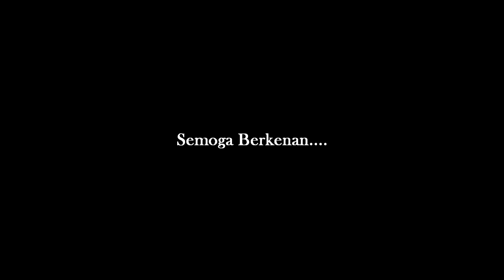Selingan Dulu🙏🏻 Sholawat Modern Qasidah Cilacap | Inna Haji - Support Karima Nada & Samaussholawat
Selingan - sholawatan dulu, semoga berkenan ya... Grup Sholawat Modern Qasidah Cilacap By. Inna Haji Management, Support KARIMA NADA & SAMAUSSHOLAWAT.
Vokal: Labib Dafa Nurrohman
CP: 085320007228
Facebook & Youtube: Inna Haji
Alamat: Kesugihan - Cilacap.
Nada Lagu merupakan SADURAN Dari Sholawat Assalamu'alaik Zainal Anbiya.
Syair By. Imam Baehaqi & Hendra Khoirudin.